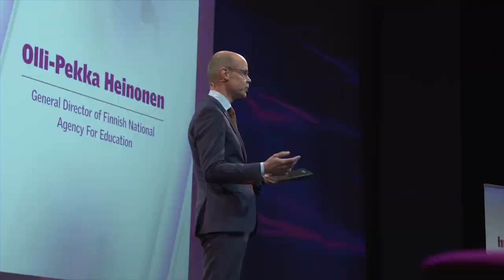Olli-Pekka Heinonen: Enhancing a Growth Mindset in an Education System | HundrED Innovation Summit